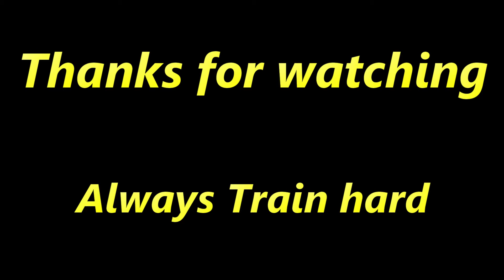I Trained Like Baki Hanma For ONE DAY! (INTENSE TRAINING)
Training like Baki Hanma in real life with this intense baki workout in real life like a real life baki training routine or baki workout with baki training music. Hopefully you can use this video as Baki training motivation or just inspire you to do Baki martial arts in real life to become like real life baki characters. Train as hard as possible and just like Baki push yourself to train like baki in real life and be the best version of you with a nice body to go with it.